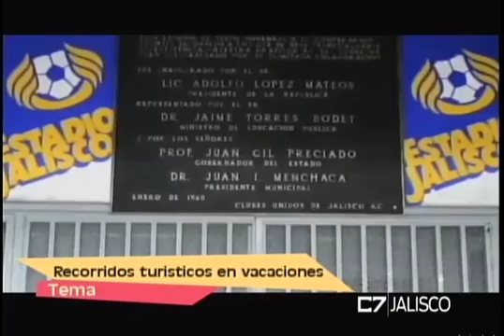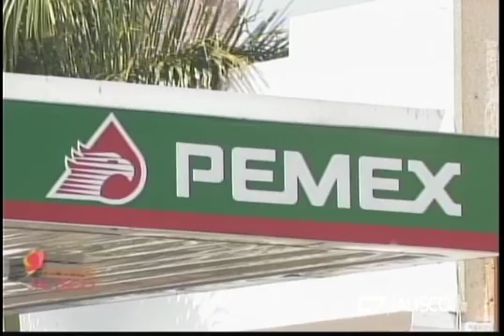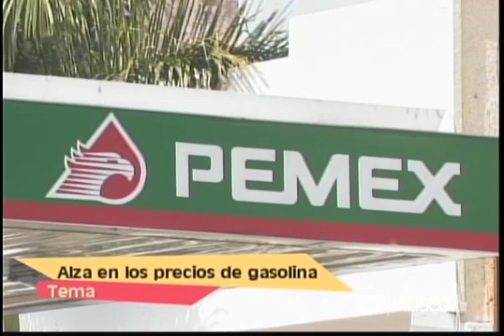REVISTA JALISCO 05 07 16